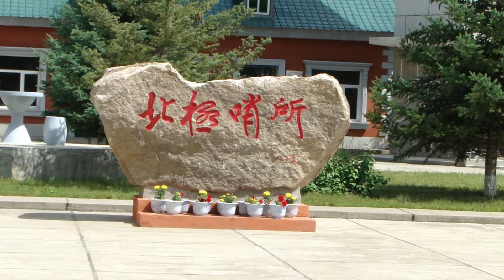黑龍江漠河北極村4/9 - 北極哨所 Arctic outpost, Arctic Village Mohe Heilongjiang (China)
北極哨所位於漠河北極村裡面,中國最北端的哨所.哨所的建築比較有特色,瞭望塔很高,非常有氣勢.由於哨所大門一直是關著的,遊客就只能在門口拍了一些照片了.哨所後面就是黑龍江,而對岸有個紅頂黃地的屋子,就是俄羅斯的哨所了.